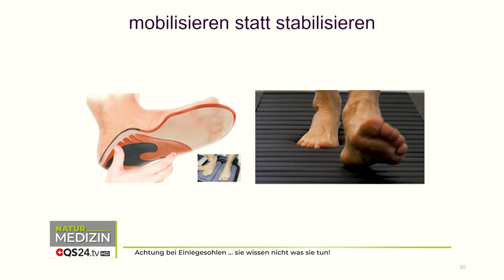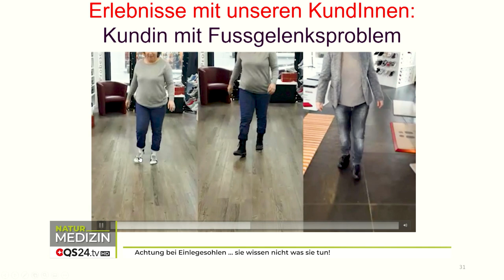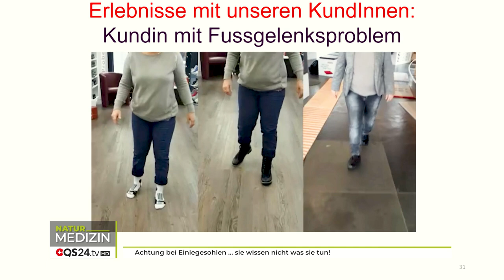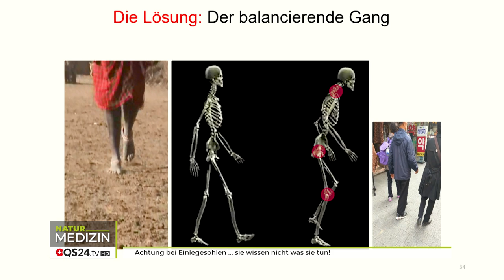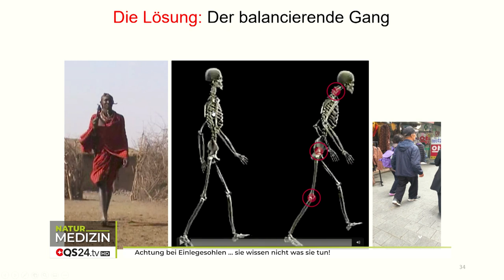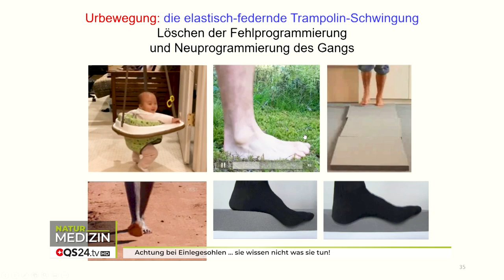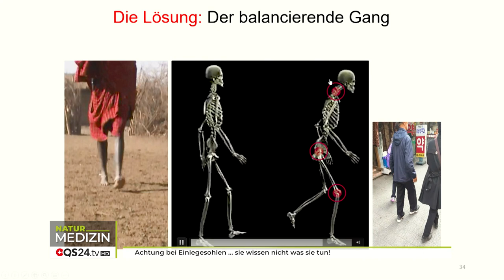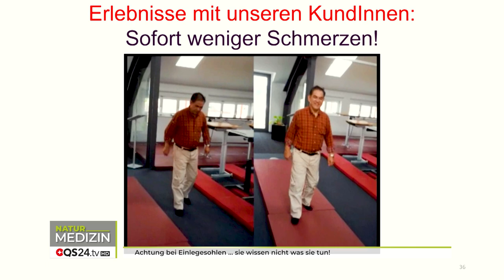Achtung bei Einlagesohlen … sie wissen nicht was sie tun! | NaturMEDIZIN | QS24 Gesundheitsfernsehen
Wer kennt die Schuheinlagen nicht? Ein Schuh scheint beim Gehen nicht optimal zu sein, also kauft man sich eine Einlegesohle. Manche Einlgesohlen versprichen Linderungen beim Gehen und Wohlbefinden für die Zukunft. Doch setzen diese Sohlen an den Ursachen an – oder werden diese Menschen damit sogar in eine später folgende Operation hinein gezwungen?

Von Natur aus wurde der Mensch nicht mit Schuhen geboren! Der Bewegungsapparat Mensch hat seinen aufrechten Gang dadurch bekommen, dass er Barfuß geht und sein Fuß sich den gängigen natürlichen Unebenheiten anpassen muss. Dadurch gleicht sich das Skelett ständig den Füssen an. Heute ist es durch Zwangsmassnahmen umgekehrt. Der Betonboden zwingt die Füße sich anzupassen und das Skelett muss sich ebenfalls anpassen. Folge: der aufrechte Gang im Alter verschwindet und die nach vorne gerichteter Neigung im Alter lösen Schmerzen und eine Kaskade von Operationen aus. Eine Einlegesohle ändert in keiner Art und Weise die Ursachen dieser Probleme – sondern zwingen die Füße noch mehr in eine Starre. Die Folge ist, dass der Bewegungsapparat sich noch mehr anpassen muss.

▬ Zu Gast ▬▬▬▬▬▬▬▬▬▬▬▬▬▬▬▬▬
Sendungsnummer: NBas_210318-S5_kybun-40

Kybun AG
Mühleweg 4
CH-9325 Roggwil